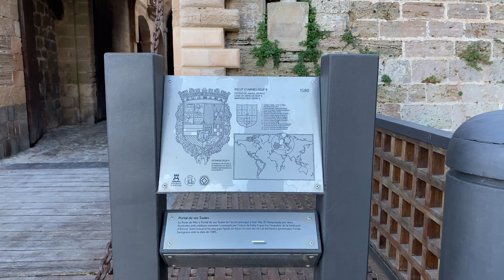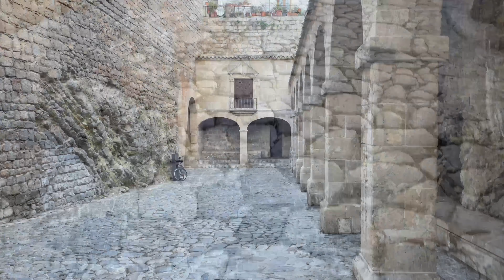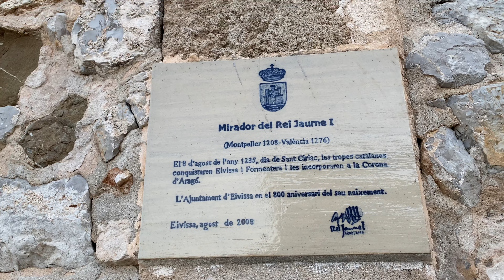MEDIEVAL TREASURES OF DALT VILA.|Sheryl in Ibiza Vlogs.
Dalt Vila is the old town of Ibiza. It was declared a UNESCO World Heritage Site in 1999.  It is one of the most recommended places to visit in the island.

music used from iMovie app
Big sky by: Hans Zimmer